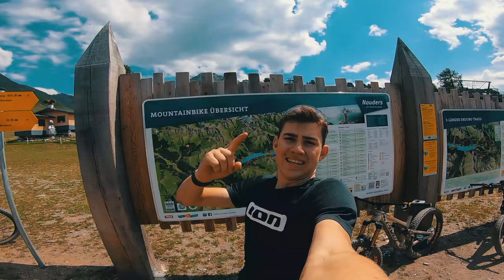3 Länder Enduro Nauders | Bergkasteltrail | Biketrip 2019 Tag 3 | Jonas Heidl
Nun sind wir nach Nauders weitergezogen. Dort finden sich die 3 Länder Enduro Trails die wirklich der Hammer sind. Am 3 Tag unseres Trips sind wir morgens vobn Livigno abgereist und nach Nauders weitergezogen. Dort haben wir am Nachmittag noch den Bergkasteltrail der unter der Bergkastelbahn verläuft ausgecheckt.

Viel Spaß mit Video 1 aus Nauders

Have fun!

Check out the others:
Niklas: @niklasxkohut
Objektiv: Canon Zoom Lens EFS 18-135 mm 1:3.5-5.6 IS USM
Gimbal: DJI Ronin S
Schnittprogramm:  Adobe Premiere CC 2019